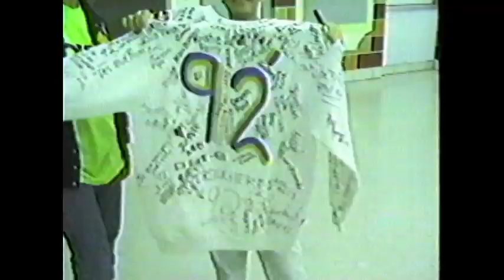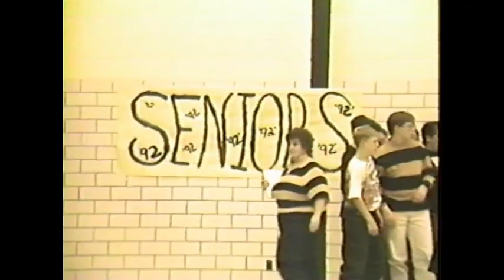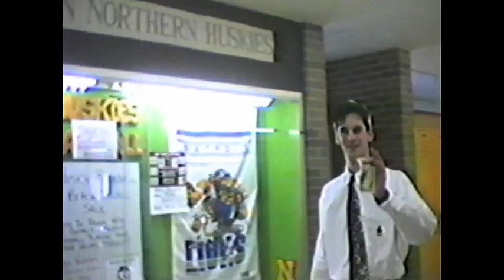Port Huron Northern High School Senior Video May, 1992